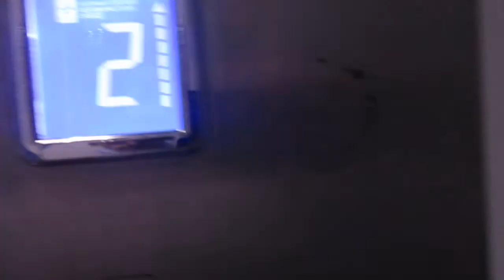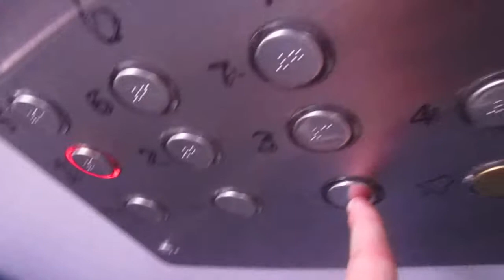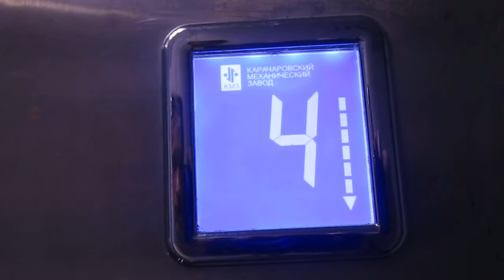ЛИФТ КМЗ-(2013 Г.в) Q=400/kg V=1m/s Г, Москва Россия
Г. Москва  Варшавское шоссе, 66

Марка Лифтов: КМЗ

Грузоподъемность Q=400/kg

Вместимость 5.чел

Скорость V=1m/s